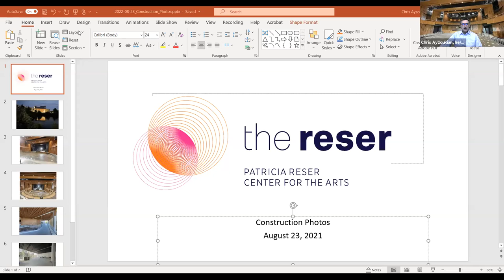Beaverton Arts Commission, September 8, 2021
Agenda:

REGULAR BOARD MEETING AGENDA (STARTS AT 6:30 PM)
1.  6:30 Roll Call & timekeeper designation – Vice Chair, Jayne Dahl
6:35 Open House PSA Boards & Commissions – Vice Chair, Jayne
Dahl
2.  6:45 Council Updates – Council Member Laura Mitchell
3.  6:55 Visioning Committee update – Amanda Clark
4.  7:05 The Reser updates – Chris Ayzoukian
5.  7:15 *Public Comment
BOARD BUSINESS ITEMS
6.  7:25 Approvals
Minutes from July 2021 Meeting
7.  7:30 Staff Liaison Updates
Debi Thompson
8.  7:40 Sub-committees report back
Commissioners
8.  7:55 Agenda items for next BAC meeting
9.  8:00 Adjourn
Attendees:
Lynn Anderson
Rebecca Benoit
James Blaich
Destry Bunnell
April Rose Castillo
Jayne Dahl
Sharon Dunham
Shelley Fagin
Shoshanna Lansberg
Sue Pike
Margaret Silloway
Sydney Trimble
Gina Wilson
City Councilor Mitchell
Debi Thompson - Temporary Staff Liaison